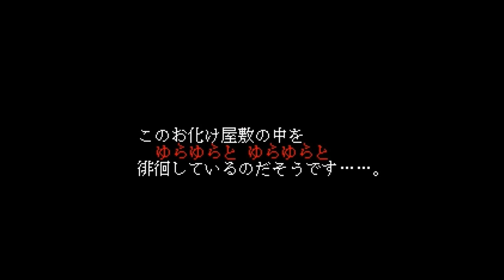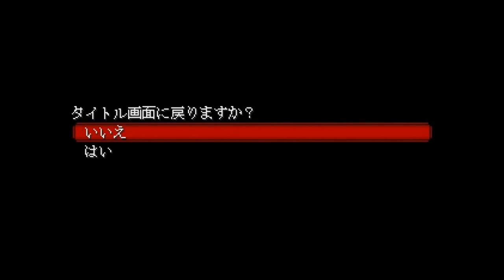江小Mの恐怖實況【Efframai-エフレメイ- 】：這遊戲好喜歡貼人家屁股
這遊戲是人家推薦給我的，請戴上耳機觀看更佳喔！
不過其實玩完後我整個也一頭霧水...

不過來亂的請你自行離開，我偶爾可能也許會問你怎麼了？